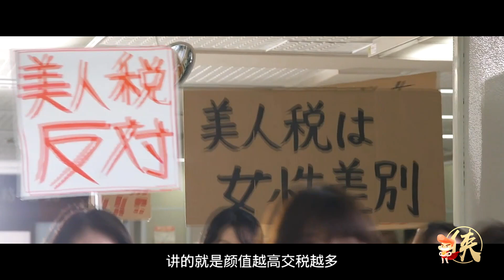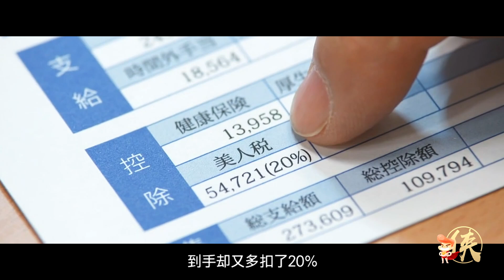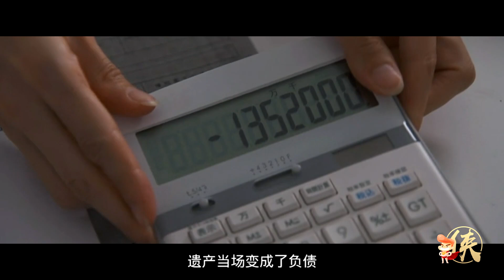長得漂亮還要交稅？第一美女交不起稅還要蹲監獄，最後世界上只剩下了醜女！《世界奇妙物语：美人税》| 小俠說電影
長得漂亮還要交稅？第一美女交不起稅還要蹲監獄，最後世界上只剩下了醜女！《世界奇妙物语：美人稅》| 小俠說電影
大家好，俠叔今天帶來「世界奇妙物語」系列的——《美人稅》。
在島國的馬家屯，長得越漂亮的妹子交的稅越高，第一美女不堪重負扮醜，
最後竟然被關進了監獄！
如果實施征收美人稅，你會支持還是反對呢？
歡迎大家在評論區說出自己的想法！